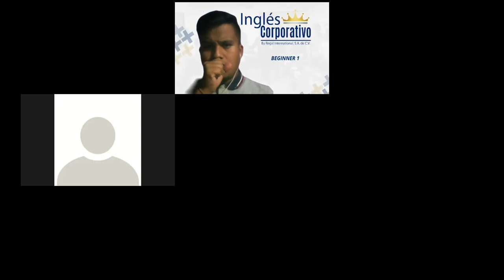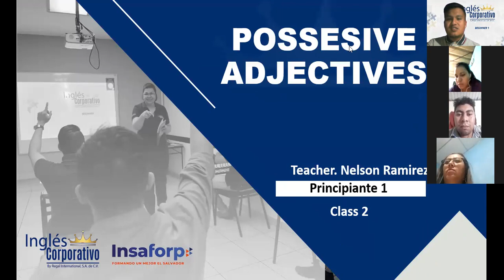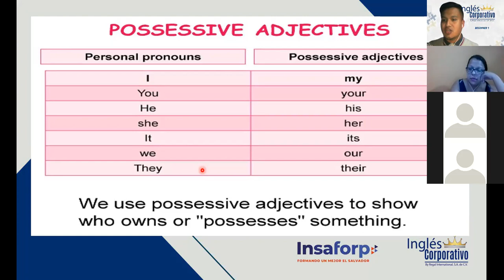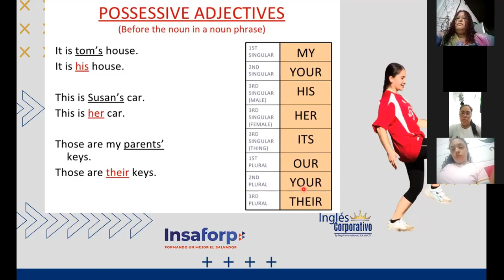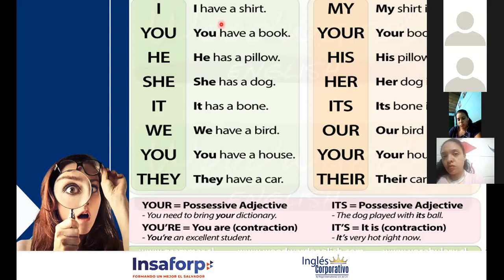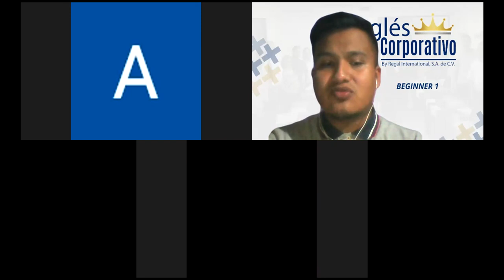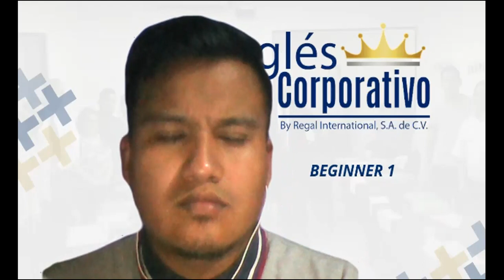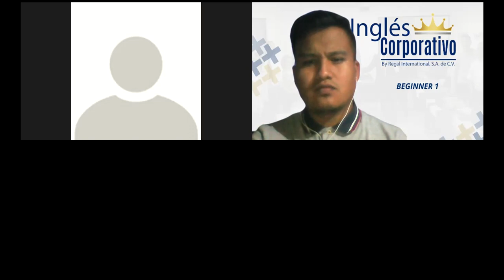Ingles Corporativo- VIDEOCONFERENCE #2 "POSSESIVE ADJECTIVES" (USE)